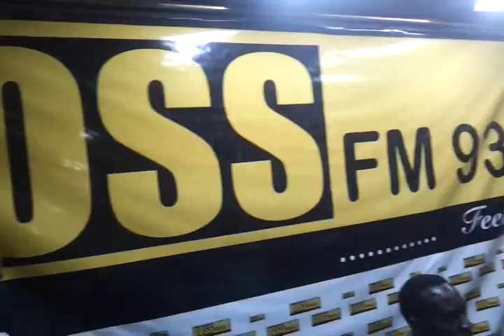Nhyiraba Boakye Yiadom Interview Kwaku Gyasi on Boss FM Live Wo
Boss 93.7 FM Live WorshiP i(Nhyiraba Host